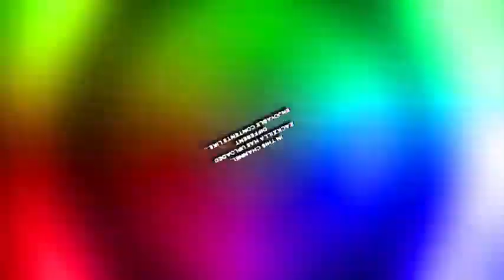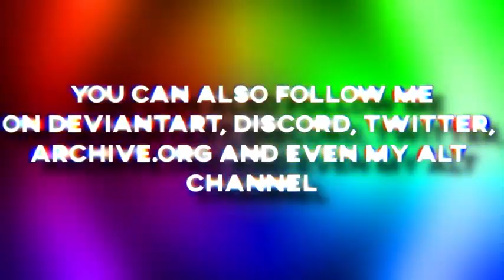Zackzilla's Channel Trailer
"Welcome to my channel where, I, Zackzilla, have uploaded all kinds of enjoyable different contents like YTPs, Archives, Animation Clips (on YouTube, Mega & Google Drive), and much much more for everyone to enjoy again and again.